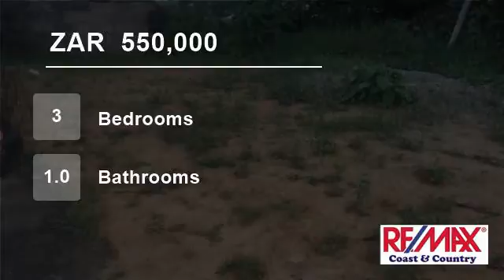3 Bedroom House For Sale in Marburg, Port Shepstone, KwaZulu Natal, South Africa for ZAR 550,000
Situated in central Marburg. Good area, good buy, 3 bedrooms, open plan lounge, kitchen and 1 bathroom. Home set on flat land, can easily extend to make your dream home. Close to all amenities.